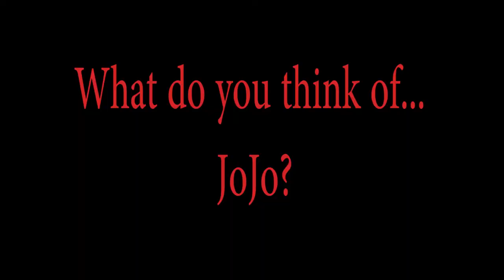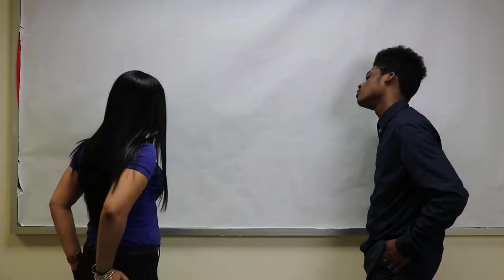Dynasty Documentary 2016-2017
Short Student Documentary on EBC's very own Student Music Group: Dynasty (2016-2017)